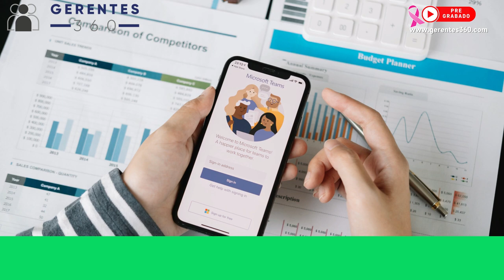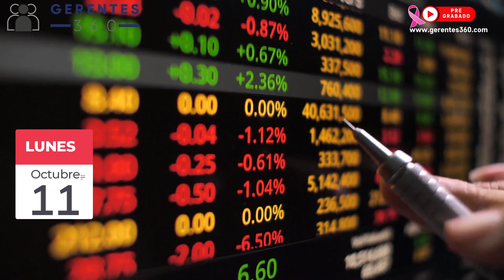Se atrasa por 24 horas el lanzamiento del segundo vuelo al espacio de Blue Origin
Se atrasa por 24 horas el lanzamiento del segundo vuelo al espacio de Blue Origin y la Unión Europea investiga integración entre Microsoft Office y Teams - Episodio # 103 - Octubre 11 de 2021

PRINCIPALES NOTICIAS:
● El Reino Unido inició negociaciones para un tratado de libre comercio con 6 países del golfo pérsico: Arabia Saudita, Baréin, Catar, Emiratos Árabes Unidos, Kuwait y Omán.
● El viernes Argentina y Brasil llegaron a un acuerdo para empezar a discutir la reducción de aranceles entre los países miembros del Mercosur. La propuesta de estos 2 países es realizar una reducción del 10%.
● La Unión Europea está investigando a Microsoft por una queja de Slack Technologies, en la que dicen que la empresa abusa de su poder al unir a Teams son Office. Hoy en el Vlog Gerentes 360, analizaremos temas de prácticas monopolísticas por parte de grandes empresas de tecnología, en especial, por lo que ha estado sucediendo con Apple y Google, y como Microsoft ha perdido algo de relevancia.
● Para mañana estaba programado el segundo lanzamiento comercial y tripulado al espacio de Blue Origin, empresa de Jeff Bezos, y que contará entre los pasajeros con el actor canadiense William Shatner, famoso por haber interpretado, entre otros, al capitán Kirk en la serie Star Trek. Sin embargo, debido a las condiciones de viento que se esperan, la empresa informó que lo aplaza 24 horas, por lo que el lanzamiento será el miércoles 13 de octubre.
● Hoy se entregó el último premio Nobel de este año, en la categoría de economía. Los ganadores fueron, por un lado, David Card por su estudio en economía laboral, y por otro, para Joshua Angrist y Guido Imbens, por sus aportes metodológicos al análisis de las relaciones causales.
● Algunos commodities y sus futuros, que estaban teniendo las principales ganancias al inicio de la semana eran la madera, el carbón, el paladio, el zinc y el níquel.
● En criptomonedas, Bitcoin subía y el lunes rondaba los US $56,500. Etherum no había tenido mayores cambios en el fin de semana y se cotizaba alrededor de los US $3,600.
● Continuamos con las principales noticias del mundo de los deportes.
● El futbolista brasilero Neymar dijo que es posible que Catar 2022 sea el último mundial del que participa como jugador, y que está pensando en su retiro.
● Ayer en las eliminatorias al mundial de futbol en Suramérica, se dieron los siguientes resultados: Bolivia 1 a 0 frente a Perú; Venezuela 2 y Ecuador 1; Colombia y Brasil empataron sin goles; Argentina venció 3 a 0 a Uruguay; y Chile le ganó 2 goles a 0 a Paraguay. La siguiente fecha será el jueves.
● Y los siguientes fueron los resultados de las eliminatorias de la CONCAF: Jamaica y Canadá empataron 0 a 0; Panamá venció 1 a 0 a EE. UU.; Costa Rica le ganó 2 a 1 a El Salvador; y México venció 3 a 0 a Honduras. La siguiente fecha será el miércoles.
● Ayer Francia se coronó como campeón de la UEFA Nations League al vencer 2 a 1 a España. El tercer lugar lo ganó Italia, tras vencer 2 a 1 a Bélgica.
● Hoy continuarán los partidos de la eliminatoria para el mundial de futbol en Europa. Algunos de los partidos de hoy son los de Bielorusia vs. República Checa; Noruega vs. Montenegro; Holanda vs. Gibraltar; y Macedonia del Norte vs. Alemania.
● Ayer se desarrolló el Gran Prix de Turquía en la Fórmula 1. El protagonista fue otra vez la lluvia, junto con algunas malas decisiones estratégicas. El ganador fue el finlandés Valtteri Bottas de Mercedes, seguido del neerlandés Max Verstappen y el mexicano Sergio Perez, ambos de Red Bull Racing. Con estos resultados Verstappen recuperó el primer lugar del mundial, y ahora tiene 262.5 puntos. Lewis Hamilton de Mercedes bajó a la segunda posición, y está a 6 puntos de Verstappen.
● El domingo en la tarde se corrió en la NASCAR, The Bank of America ROVAL 400, en el circuito Charlotte Motor Speedway en Charlotte, Carolina del Norte. El ganador fue Kyle Larson. La general es liderada por Larson, seguido de Denny Hamlin y Martin Truex Jr.
● Y en el Golf, ayer finalizó en Las Vegas, Nevada, el torneo Shriners Children's Open de la PGA. El torneo fue ganado por el surcoreano Sungjae Im. El mejor latinoamericano fue el colombiano Camilo Villegas, quien finalizó empatado en trigésimo quinta posición.